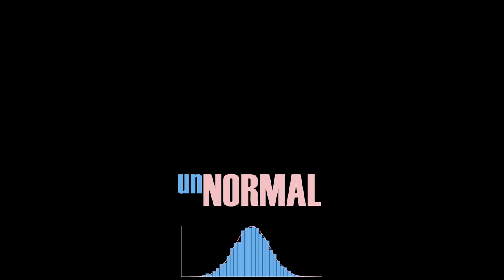Unnormal Normal [Song]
I really like how my new song turned out, so felt like this is something for a channel upload in addition to my bandcamp page where I drop more songs.

Timecodes:
00:00 Smoothest Part Ever
00:15 Normiest Part Ever
00:31 Scurrest Part Ever
01:03 Shimmeriest Part Ever
01:34 Chillest Part Ever
01:49 Most Epic Part Ever
02:19 Most Peaceful Part Ever
02:50 Biggest Part Ever
03:23 Hollowest Part Ever
03:37 Funkiest Part Ever
04:09 Snareblade Part
04:41 Most Reflective Part Ever